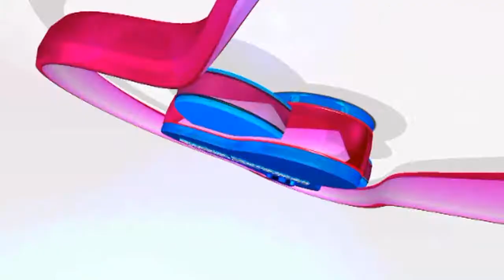Teteh cantik Nyumbang lagu tak di sangka suaranya lebih bagus dari artis